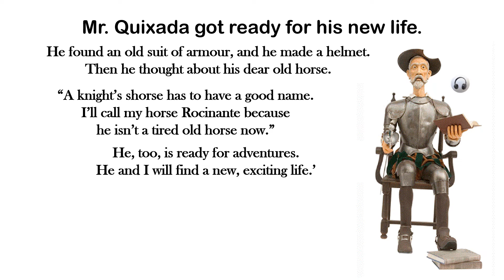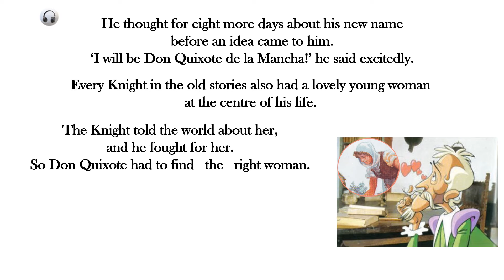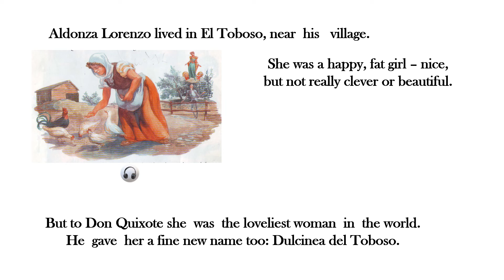Don Quixote Chapter 01 part 2